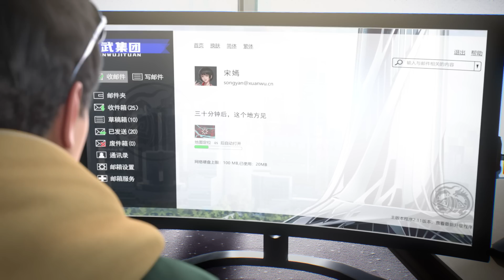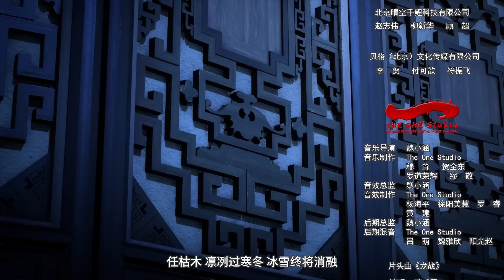《元龙 第三季》第1话：幻乡逢故人【加入会员专享最新集】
【本集看点】王胜于现实世界醒来，一切都看似熟悉而又安好，直到一个陌生人的出现。

简介：元龙第三季
王胜于现代世界醒来，一切是如此真实而又如梦似幻。皇城遗女，戴家少主的出现更让局势扑朔迷离。而一场由小搏大的赌局，也让王胜渐渐意识到这不仅仅是他和戴家少主两个人的较量。恰时逢盛宴，天下汇集，王胜不得不再次站在台前。王胜虽知场上的刀枪交锋远不及场下涌动的暗潮，却不知天下人正悄悄变成另一场赌局的筹码……似忽然梦醒，原来破局关键仍藏于梦中。与此同时，铭刻九字真言的轮盘也在悄悄拨转……